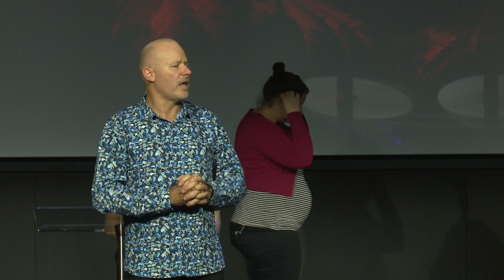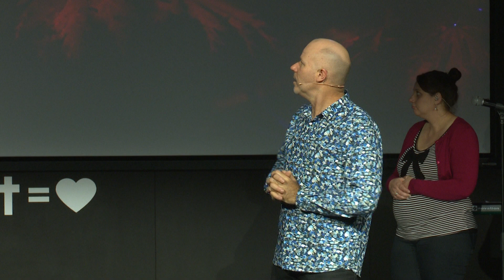People Who Make Jesus Thankful - Ps Chris Mulhare (AM2)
Taking a different perspective on Jesus feeding the 5000, and how we can find ourselves being given opportunity to bring provision to others in our world.

Recorded live at our 10.30AM service on 06/05/2018 at New Hope Church Toowoomba.